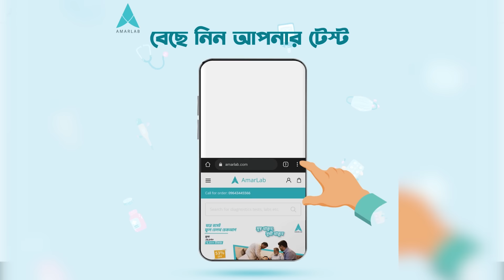LOCAL SPIDER-MAN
Dream sequence...

ˍˍˍˍˍˍˍˍˍˍˍˍˍˍˍˍˍˍˍˍˍˍˍˍˍˍˍˍˍˍˍˍˍˍˍˍˍˍˍˍˍˍˍˍˍˍˍˍˍˍˍˍˍˍˍˍˍ
✅ AMARLAB

ˍˍˍˍˍˍˍˍˍˍˍˍˍˍˍˍˍˍˍˍˍˍˍˍˍˍˍˍˍˍˍˍˍˍˍˍˍˍˍˍˍˍˍˍˍˍˍˍˍˍˍˍˍˍˍˍˍ

ˍˍˍˍˍˍˍˍˍˍˍˍˍˍˍˍˍˍˍˍˍˍˍˍˍˍˍˍˍˍˍˍˍˍˍˍˍˍˍˍˍˍˍˍˍˍˍˍˍˍˍˍˍˍˍˍˍ

ˍˍˍˍˍˍˍˍˍˍˍˍˍˍˍˍˍˍˍˍˍˍˍˍˍˍˍˍˍˍˍˍˍˍˍˍˍˍˍˍˍˍˍˍˍˍˍˍˍˍˍˍˍˍˍˍˍ
✅Spider-Man Movie clips used from:

1. Spider-Man Strikes Back (1978)
2. Spider-Man (2002)
3. Spider-Man 2 (2004)
4. Spider-Man 3 (2007)
5. The Amazing Spider-Man (2012)
6. The Amazing Spider-Man 2 (2014)
7. Spider-Man: Homecoming (2017)
8. Spider-Man: Far From Home (2019)
9. Spider-Man: No Way Home (2021)

✅Other Clips used from:

0:28 Spider-Man: No Way Home  (Trailer)
0:56 Ongko*

1:02 BHAAG DK BOSE | DELHI BELLY
1:06 Aaj Robi Bar
1:11 Kala Koitor
1:49 Choittro Diner Gaan (Riaz)
1:53 Khepabasu (Dipjol)
2:04 Dulabhai Jindabad
2:13 DHAKER KING*

My video based on this scene► THE POWER OF A SCARF

2:15 Dhamaal (2007)
2:26 Mrs. Prohelika (Tisha)
2:28 Ready (2008 film)
2:33 Eksho Koti Taka*

My video based on this movie► DESHI RESERVOIR DOGS

2:42 Dariya Dil (1988)
3:09 Banglar King Kong*

3:10 Jomunar Jol Dekhte Kalo (Bangla Natok)
3:31 Ure Jai Bok Pokkhi
3:38 Virus
4:17 Tara Tin Jon (টি মাস্টার)
4:25 Pagla Ghonta (Rubel)
4:33 Na rup kothar golpo (Bager Thaba)
4:42 Bohubrihi (Drama Serial)
4:55 Shokter Vokto (Manna)
5:24 TAQDEER*

My video based on this series► THE FATE OF 'TAQDEER'

6:15 Deshi Spiderman
6:40 "GENIUS!" Christopher Nolan and the Tenet cast on crashing planes and running up buildings
6:47 Sobai Gechey Boney
7:21 Dhor
7:35 Banglar Hero (Miju Ahmed)
7:57 RAJOTTO (Shakib Khan)
8:03 Harry Potter Theme Song
8:13 Malek Afsary official
8:37 Milegi Milegi (STREE)
8:45 Spider-Man Goes Desi!
ˍˍˍˍˍˍˍˍˍˍˍˍˍˍˍˍˍˍˍˍˍˍˍˍˍˍˍˍˍˍˍˍˍˍˍˍˍˍˍˍˍˍˍˍˍˍˍˍˍˍˍˍˍˍˍˍˍˍˍˍˍˍˍ

ˍˍˍˍˍˍˍˍˍˍˍˍˍˍˍˍˍˍˍˍˍˍˍˍˍˍˍˍˍˍˍˍˍˍˍˍˍˍˍˍˍˍˍˍˍˍˍˍˍˍˍˍˍˍˍˍˍˍˍˍˍˍˍ